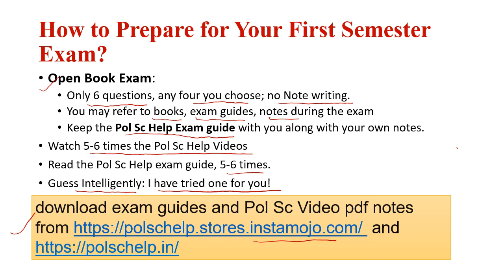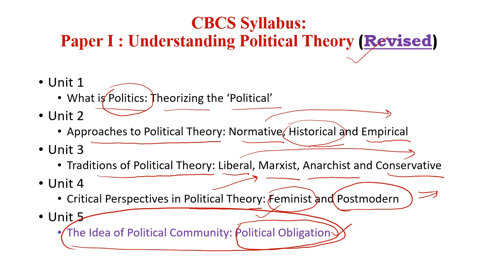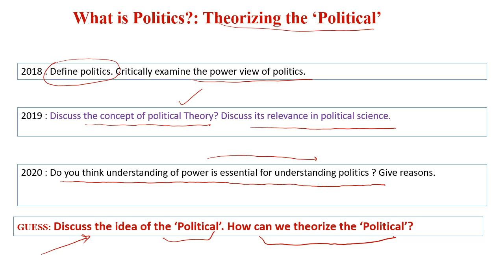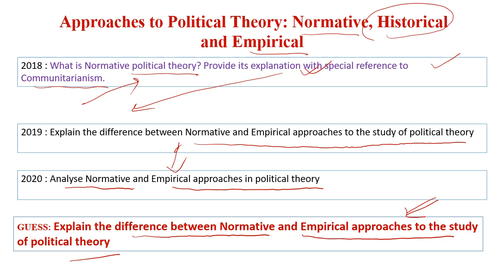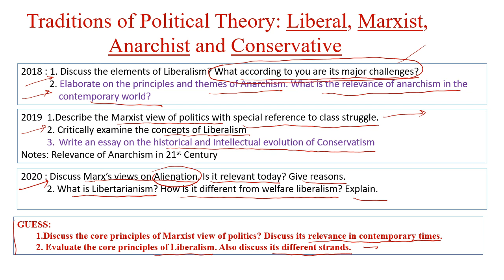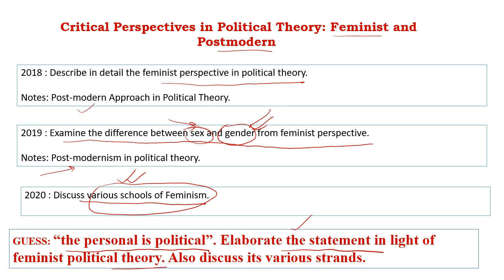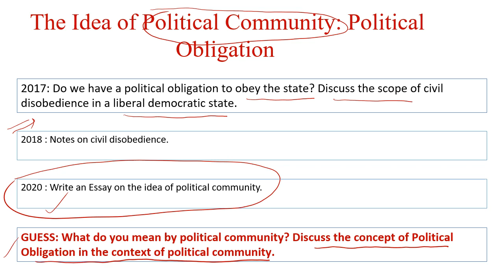Past 3 Year's Paper Analysis on Understanding Political Theory, First Sem BA Hons. Pol Sc.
Chapter/theme wise analyses of 3 year's ( 2020, 2019, 2018) of past papers in university exam on  Understanding Political Theory, First Sem  BA Hons. Pol Sc. This is as per new CBCS syllabus.